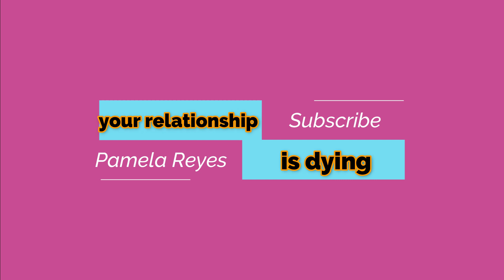Signs your relationship is over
"Monstruos Escondidos"

(printed version)

"El arcoiris de Viena"

(versión Tapa blanda)

(versión Ebook)

Relationships are hard. There’s no two ways about it. While you may know a couple (or you may be that couple) where everything appears dreamy on the outside, you never know what’s going on behind closed doors. And, more often than not, it’s not all that dreamy.

Now, we’re not saying that marriage isn’t worth it, just that it takes a lot of effort and communication, from both parties, in order to be a success.

We at Mind and Body Counseling Associates, Reno, Nevada, collated the various reasons why relationships can get tricky and how to overcome these.

#1 Intimacy is Difficult

"Romantic relationships can be difficult to maintain because they possess more intimacy than any other relationship," says life coach Kali Rogers. "The amount of closeness — emotional, physical, spiritual, and even mental — that is in a relationship is overwhelming to handle at times."

Rogers advises knowing when to take a break and maintain your own sense of self. While it can be tempting to rely on your significant other for all of your emotional needs, this is where most relationship issues start.

#2 Conflict Management is a Must!

According to psychologist Nicole Martinez, the author of eight books, including The Reality of Relationships: "If [couples] do not let themselves be open, ask questions, and learn what their unique conflict management style is, they will struggle to get past the initial stages."

Furthermore, a fundamental component of successful conflict management is to stay curious. When you notice that your partner is upset, ask questions like, "Why did that bother you so badly?" and be willing to listen to the answer.